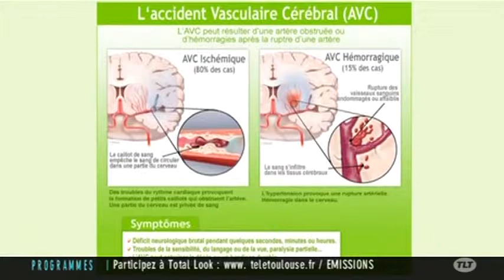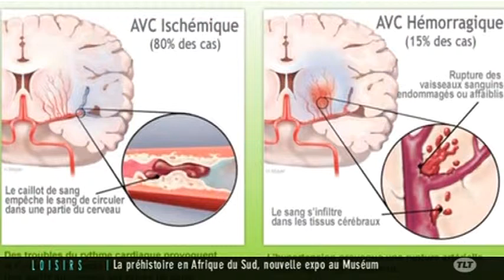Santé : Journée mondiale de l'AVC (Toulouse)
Sites webs/blogs, copiez cette vidéo avec le bouton "Intégrer" !
 Zoom sur l'AVC, une pathologie de plus en plus présente chez les jeunes, dans le cadre de la journée mondiale de l'AVC.